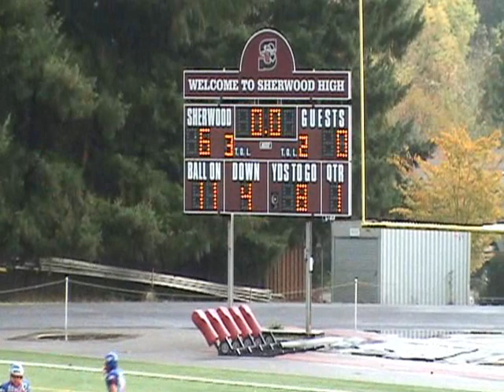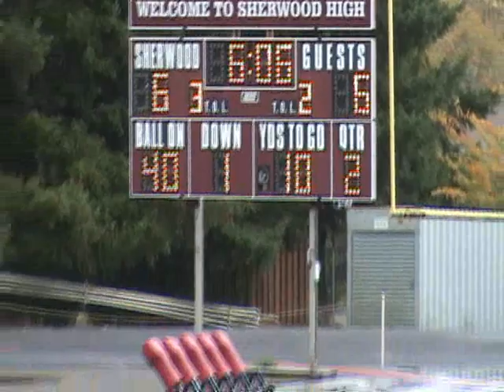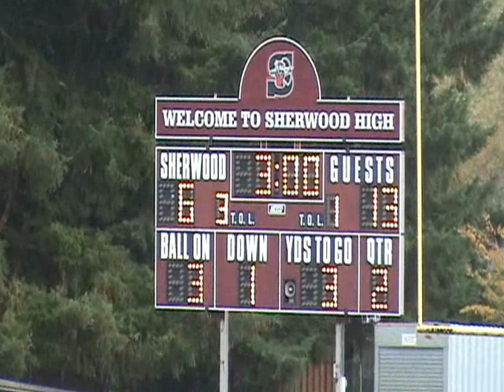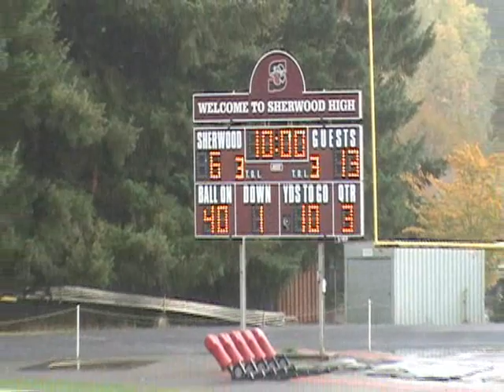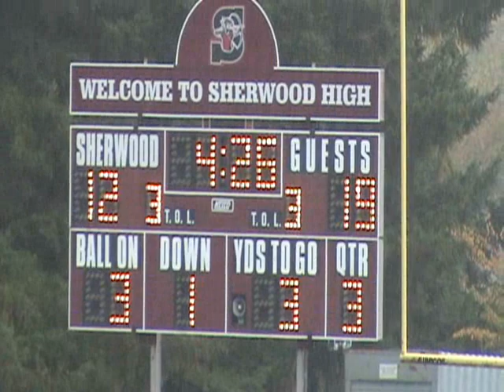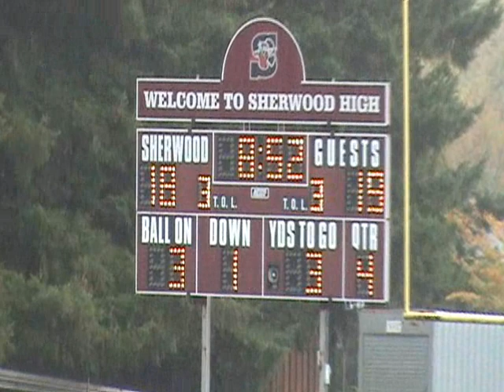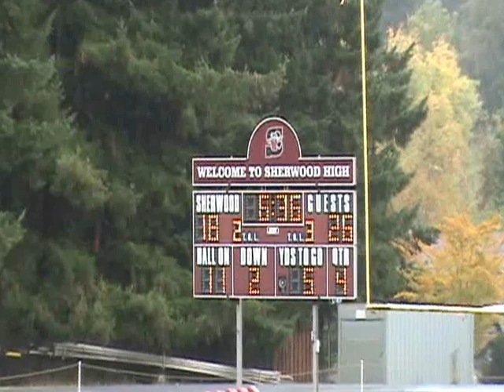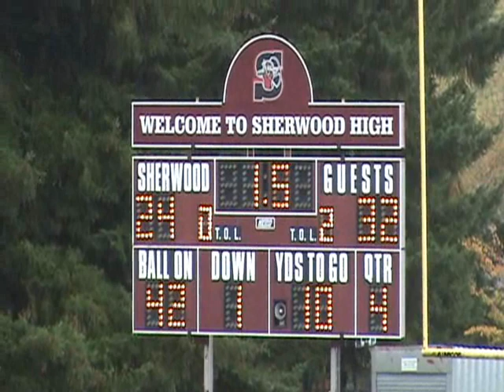Centennial@Sherwood 102712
Sherwood vs Centennial, 10/27/2012